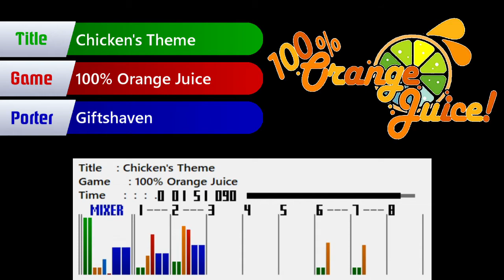SNES Remix - 100% Orange Juice - Chicken's Theme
SPC port made by Giftshaven using Super Mario World instruments.